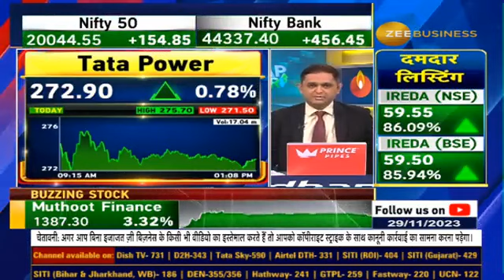Tata Power: Praveer Sinha MD &CEO of Tata Power talk About Latest Updates from Trombay Unit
Tata Power: भिवपुरी यूनिट की क्षमता बढ़ाएगी कंपनी, क्षमता 1000 MW करने का लक्ष्य
Trombay Unit5 बंद करने का प्लान नहीं, मुंबईकरों को Electricity की समस्या नहीं होगी
देखिए TataPower के CEO & MD, प्रवीर सिन्हा से खास बात...